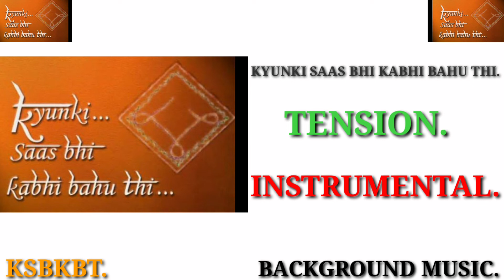KYUNKI SAAS BHI KABHI BAHU THI - TENSION , INSTRUMENTAL BACKGROUND MUSIC.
THIS MUSIC WAS PLAYED IN THESE PLAYS.

# KASAUTII ZINDAGI KII.

# KAHAANI GHAR GHAR KII.

# KAHI KISI ROZZ .

# KAYAMATH.

# KAHI TO HOGA.

HOPE YOU LIKE THIS MUSIC.